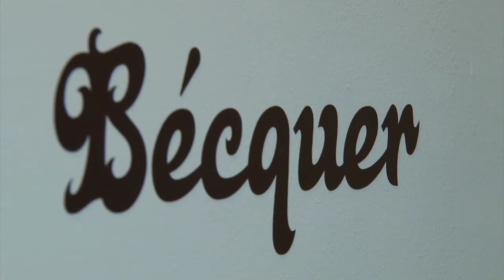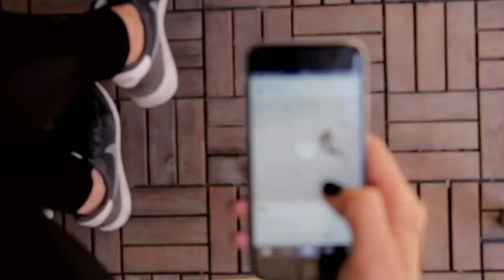¿Es posible manipular la memoria?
Entrevistamos a Nuria Vaquero, directora de comunicación de Femur, que nos cuenta los próximos eventos organizados como son las Jornadas Ecológicas y los Premios Hombre y después profundizamos en el libro "El mismo azul", de Noemi Valiente. Continuaremos el programa de hoy con nuestras colaboradoras Leticia Martín, psicologa y sexóloga, y Maite Pedraza, primera mujer bibliotecaria y depositaria del Ateneo de Madrid para tratar los falsos recuerdos y la manipulación de la memoria.